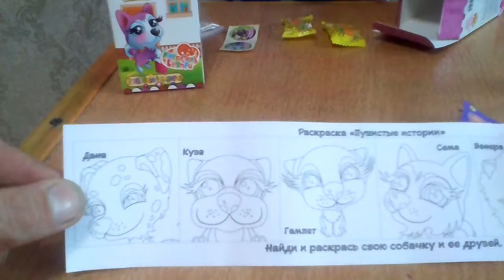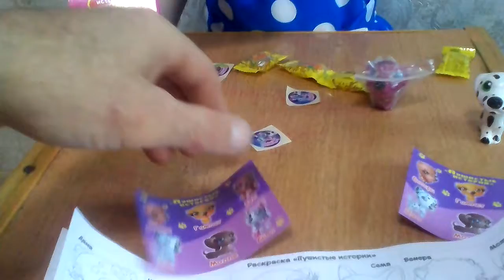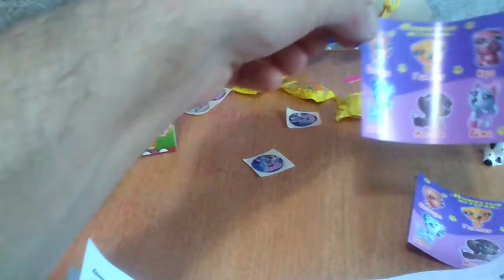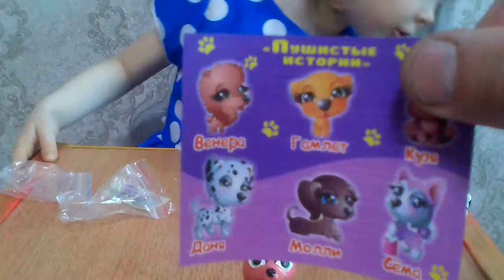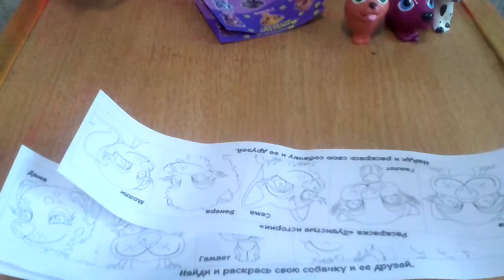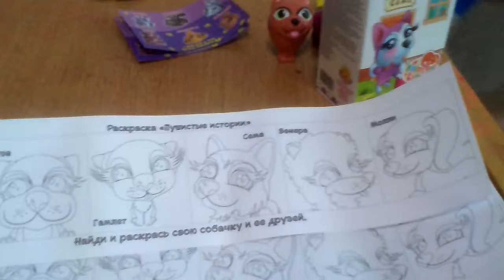Пушистые истории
Детский набор "Пушистые истории" станет замечательным подарком для Вашего ребенка. Внутри нашего набора мы нашли : фигурку из гипса в виде милого щенка, вкусную леденцовую карамель, а так же наклейки и раскраску. Соберите всю коллекцию забавных щеночков: Кузю, Венеру, Сёму, Гамлета и многих других!  Высота коллекционных щенков от 4 до 6 см.